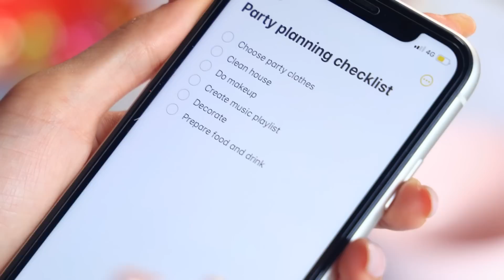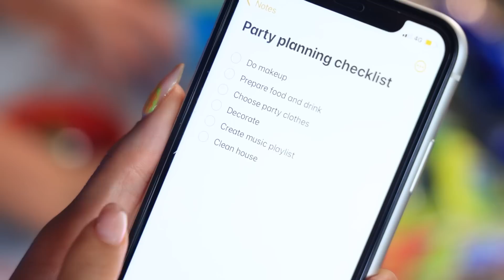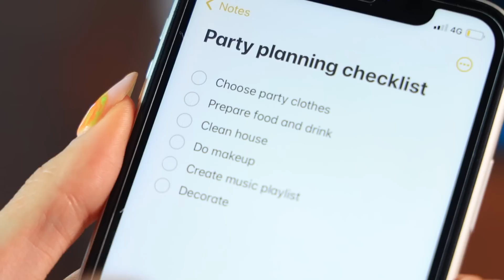Мама оставила нас одних дома! DIY Лайфхаки для вечеринки в стиле русалок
Родители уехали, а значит, мы можем устроить вечеринку! Причем, самую необычную - вечеринку русалок!